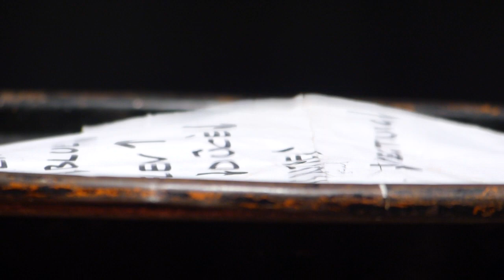Terrie Hessels & Peter Zegveld - Music Unlimited Wels, Austria, 2014-11-07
Terrie Hessels: E-­Gitarre
Peter Zegveld: selbstgebaute Instrumente

Terrie Hessels aka Terrie Ex, Mitbegründer von The Ex 1979 und einziges in der Band heute noch aktives Gründungsmitglied, muss man eigentlich nicht mehr vorstellen. So hat er nicht nur eine fast unendliche Liste von Live­Auftritten mit The Ex hinter sich, sondern auch viele mu­sikalische Kollaborationen mit verschiedenen MusikerInnen und KünstlerInnen aufzuweisen, darunter Han Bennink, Paal Nilssen­Love, Rozemarie Heggen oder Xavier Charles. Seine Art Gitarre zu spielen hat lange schon die Grenzen von Punk und Rockmusik gesprengt, bereichert durch musikalische Begegnungen mit Jazz, improvisierter Musik, osteuropäischer, kongolesischer oder äthiopi­scher Musik. Sein Auftritt mit Peter Zegveld wird zweifelsohne dem Bruitismus seines großen Repertoires gerecht werden ­ der ganze Gitarrenkörper wird brummen, surren, sprechen und schreien. „Einer der schönsten Aspekte von improvisierter Musik ist die Möglichkeit, Fehler zu machen”, sagte Han Bennink einmal zu Peter Zegveld. Werden Fehler wiederholt, dann eröffnen sich neue Horizonte. Es ist erlaubt, dass etwas schiefgeht! Nachdem Zeg­veld erkannt hatte, dass der italienische Futurist Luigi Russolo sich dieser Idee bediente, stellte auch er sie in den Mittelpunkt seiner Arbeit. Während seines Studiums an der Royal Academy of Art in
Den Haag arbeitete er auch an den Hochöfen in Stahlwerken und
merkte, dass ihm die Musik, die er bislang mochte, viel zu engstirnig war: Jazz­Rock, Free Jazz, Freie Improvisationen, Elektronische Musik – sie gingen ihm nicht weit genug, stellten ihn nicht zufrieden. „Sounds sichtbar machen”, das wollte er erreichen. Die Virtuosität des Jazz und die mangelnde Direktheit der Elektronischen Musik zeigten ihm allmählich, was er diesbezüglich zu tun hatte.„Ursprünglich war ich ein visueller Künstler, jetzt bin ich ein theatralisch visueller Künstler”, sagt der Niederländer über sich. Seine Kreationen sind ziemlich einzigartig: So erfindet Zegveld Sound­Maschinen aus Metall und ausrangiertem Material, die Skulpturen von Calder, Mechanismen von Tinguely, aber auch frühe Konstruktionen der Einstürzenden Neubauten aus recyceltem Ma­terial in Erinnerung rufen. Sie haben mit Zegvelds Werken gemein, dass sie Poesie und Ironie mit den einzigartigen Sounds, die sie produzieren, zusammenbringen. Daneben arbeitet Peter Zegveld auch an Theaterprojekten, tritt auf der Bühne auf und bringt gerne
Noise in die Museen – dort ist es ihm nämlich viel zu still. Es kracht und dampft bei Zegveld daher nicht nur, seine Arbeiten sind auch ein Augenschmaus.